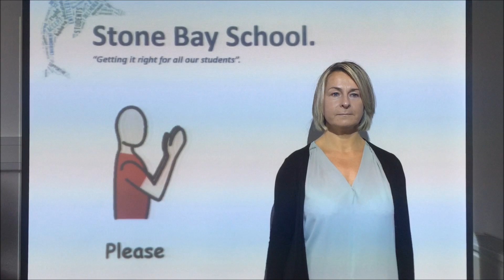Stone Bay school: Makaton Keywords 1-5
Stone Bay School, Keywords signed in Makaton.